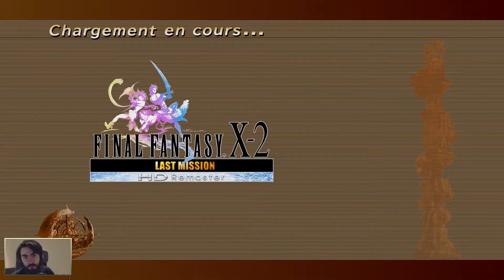Etages 53-56 [Final Fantasy X-2 - HD Remaster | Last Mission | Episode 21] (FR)